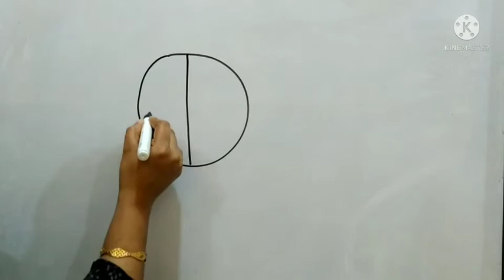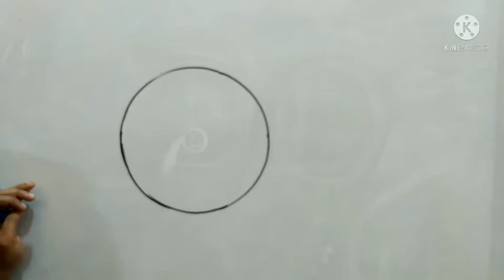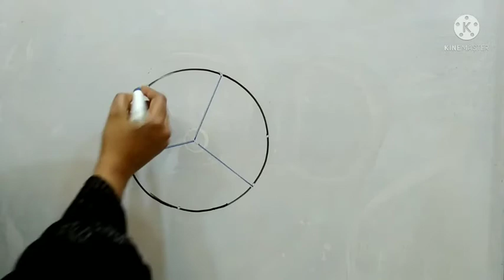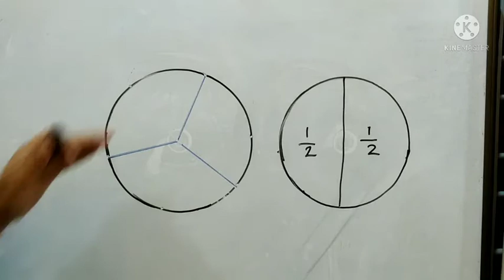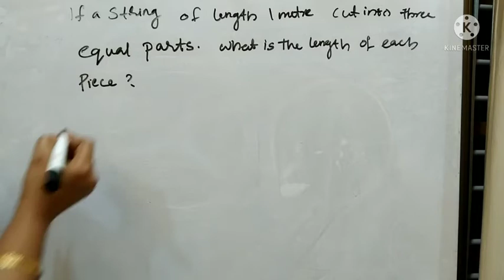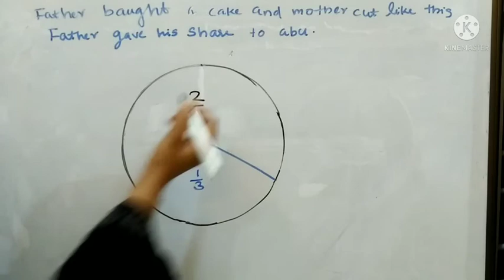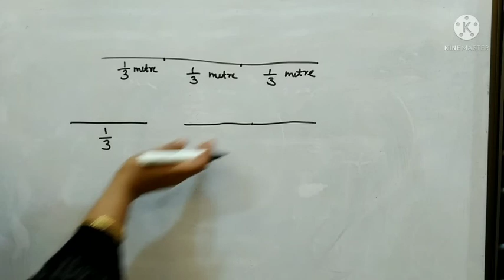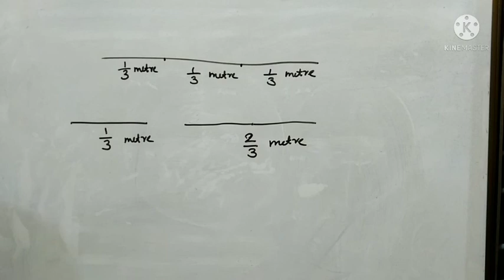Std5 /Mathematics/Part 26/30.10.2021/Markaz English School English medium